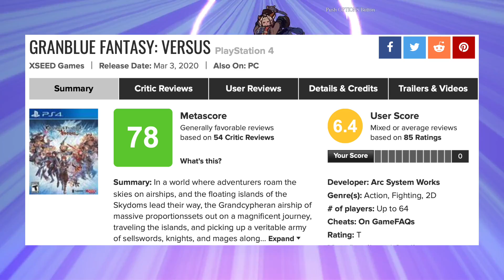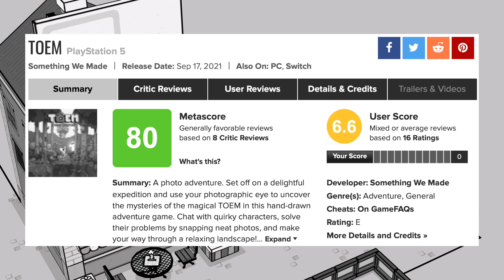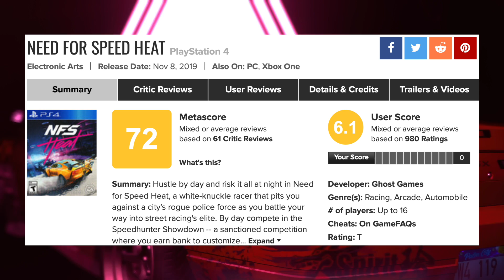PS Plus Plays - September 2022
00:00:00 - Intro
00:01:10 - Gandblue Fantasy Versus
00:06:43 - Toem
00:09:55 - Need For Speed Heat
00:18:02 - September's Overview

Here are my impressions of September's PS Plus Games